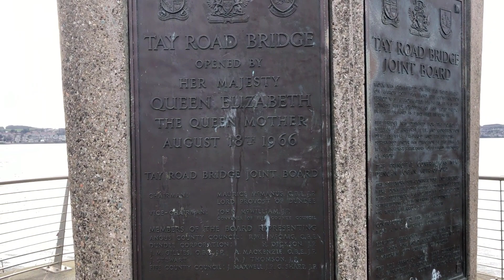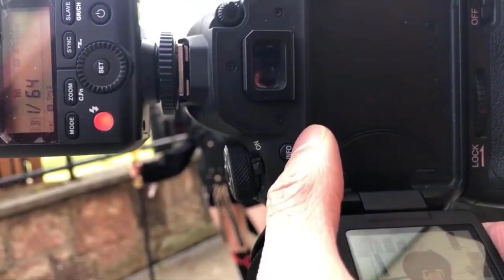英國蘇格蘭睇古船！仲有cosplay睇！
遊古船，賞泰橋，看漫展，觀騎鬥，聽琴聲

歡迎讚好、留言、訂閱及分享

亦歡迎銀行過數贊助